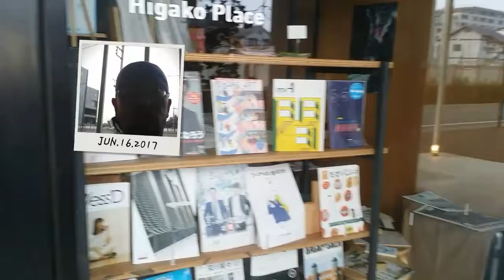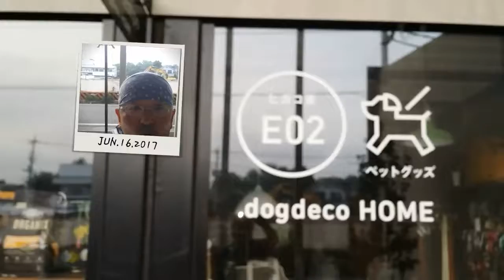東小金井駅 中央線沿線 国分寺駅南口 額縁のお店 今朝の気付き 次男画坊二代目店主 長谷川達也